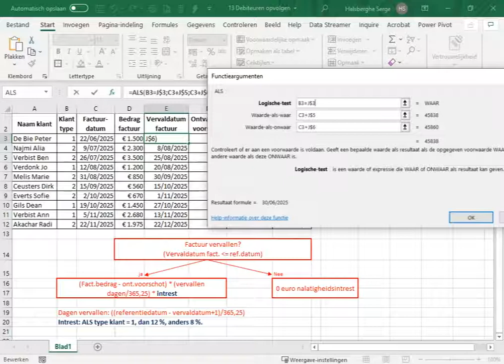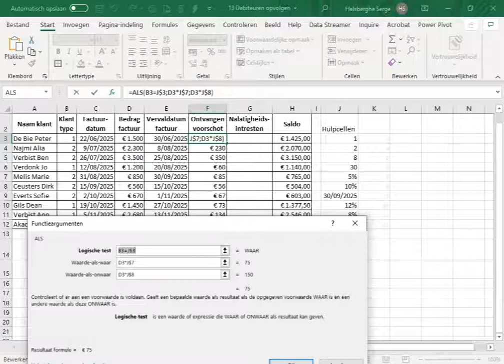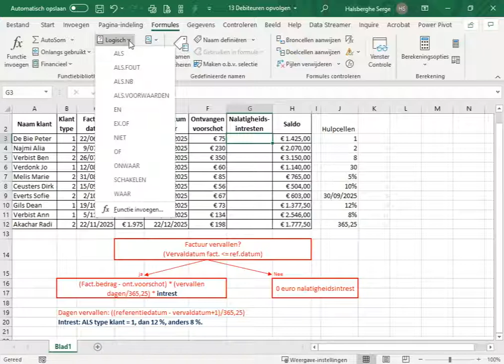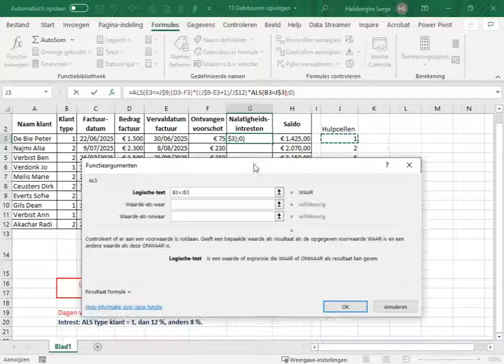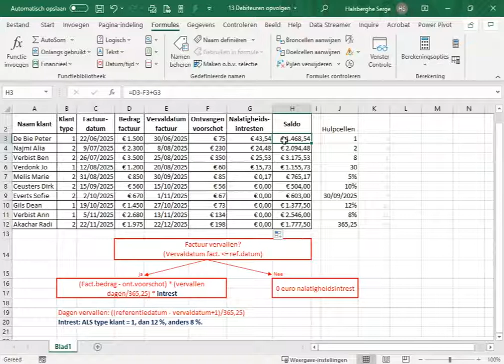MS Excel in de praktijk Oefening 13